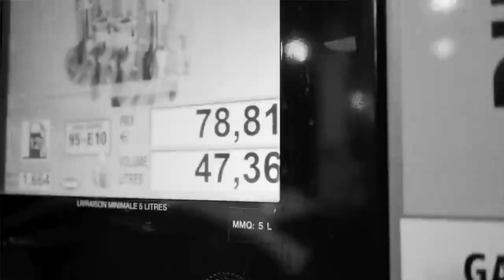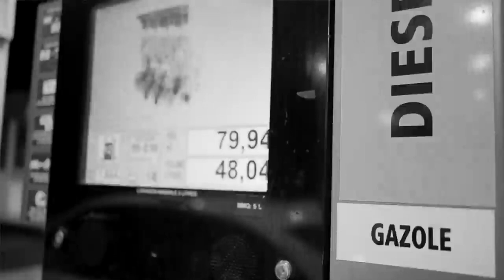[FREE] UK Drill Type Beat "TTR" x NY Drill Type Beat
Drill Beat
Type Beat
Gazo Type Beat 2022
Gazo Type Beat 2021
Ziak Type Beat 2022
Ziak Type Beat 2021
Ninho Type Beat 2022
Plugged In
Bandokay Slide
2Smokeyy type beat 2022
2Smokeyy type beat